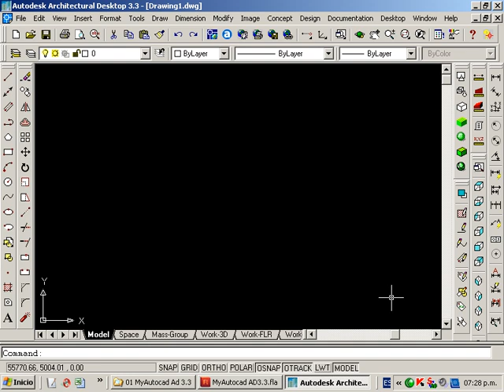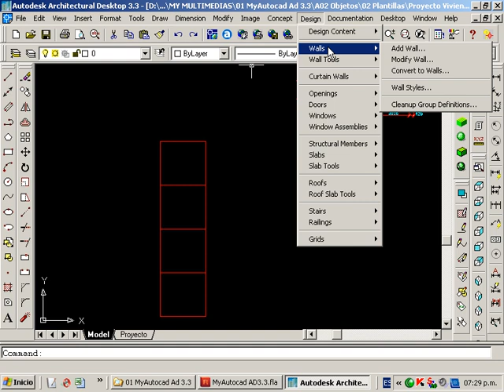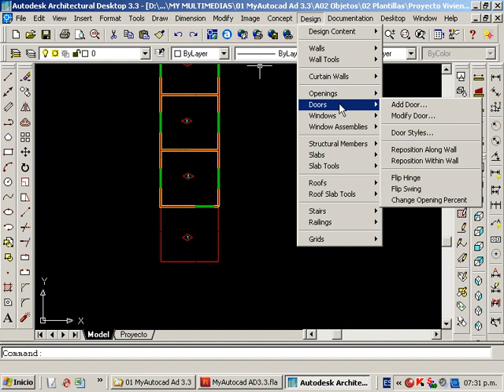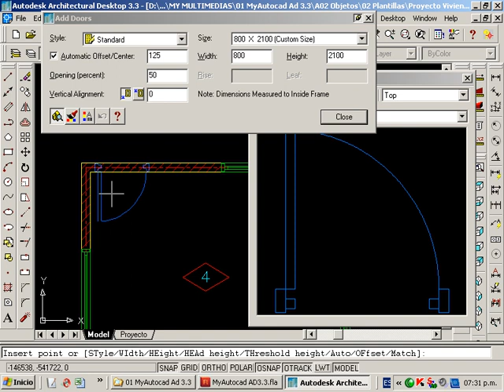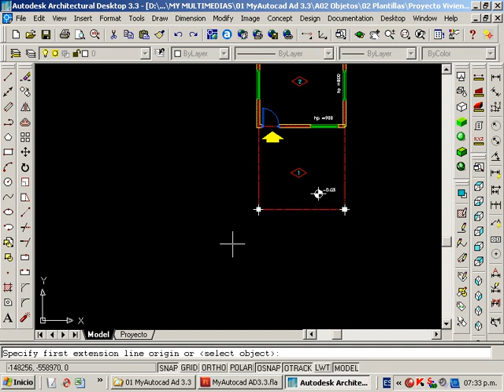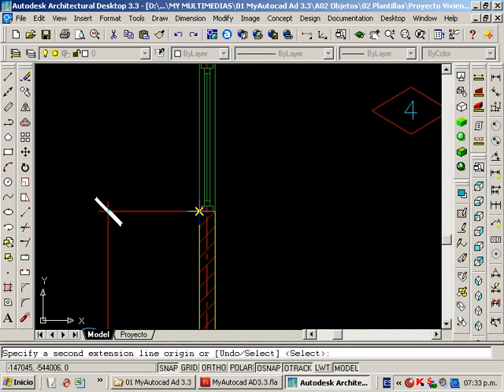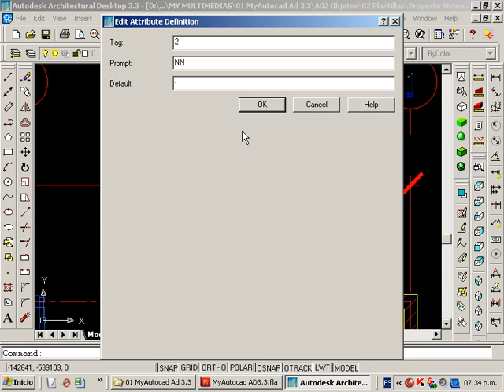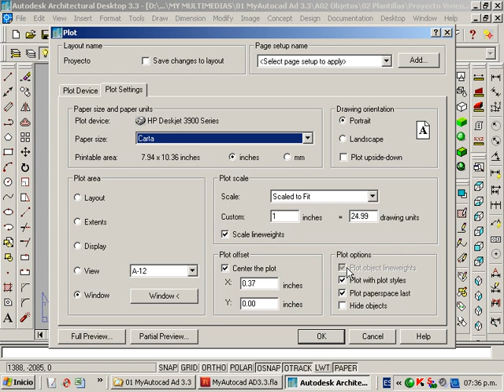Curso de Autocad Español - Clase 19 - Planta de arquitectura - Chile